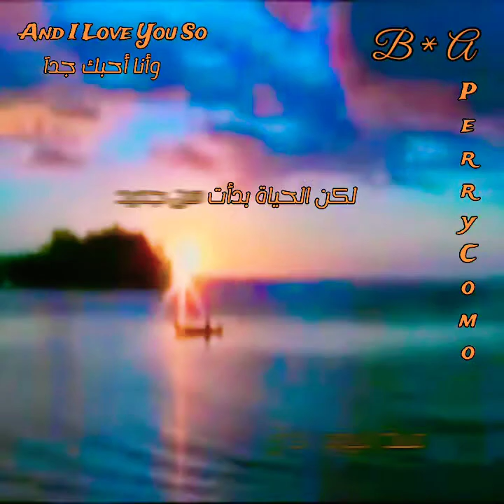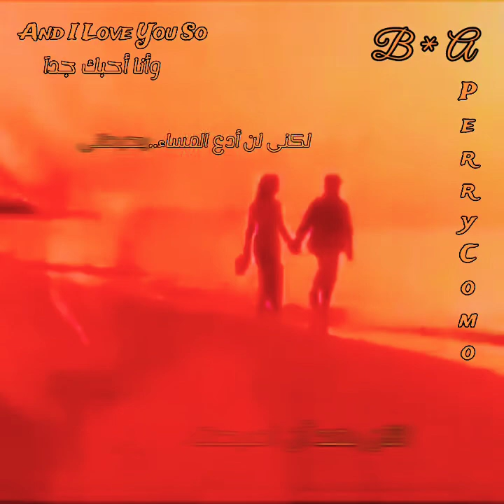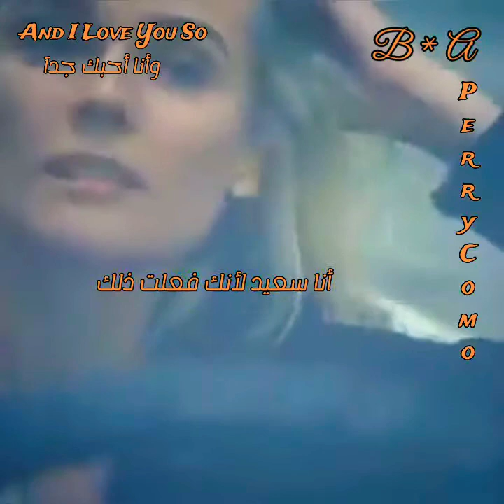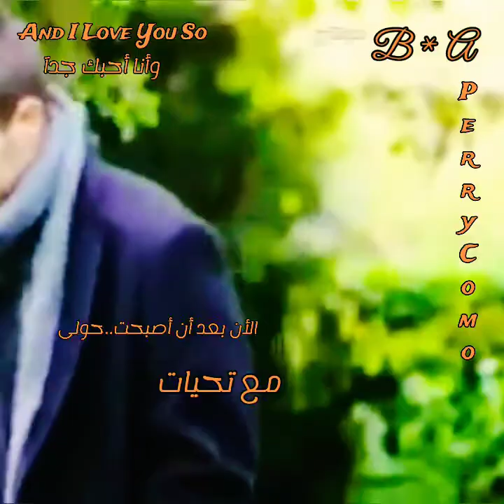Perry Como..And I Love You..وأنا أحبك جدآ 🍁 Lyrics B * A 🍁